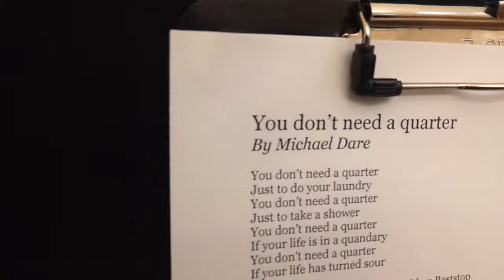You Don't Need a Quarter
Song and performance by Michael Dare
Camera by Cory Wenger

Just to do your laundry
Just to take a shower
If your life is in a quandary
If your life has turned sour

You don’t need a quarter at the Urban Reststop
You don’t need a penny or a nickel or a dime
All you need is need and a little bit of time

Things are looking shaky at the Urban Reststop
They wanna keep on helping all the you know who
They don’t need a quarter at the Urban Reststop
A penny or a nickel or a dime will do

You can take a load off at the Urban Reststop
You don’t really need to have a lot of dough
You can take a shower
You can do your laundry and you’re good to go